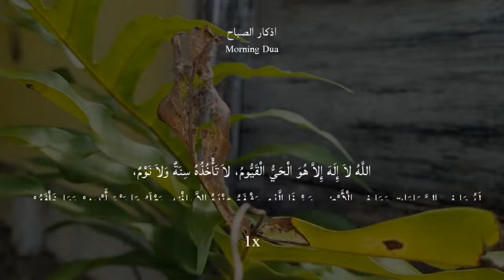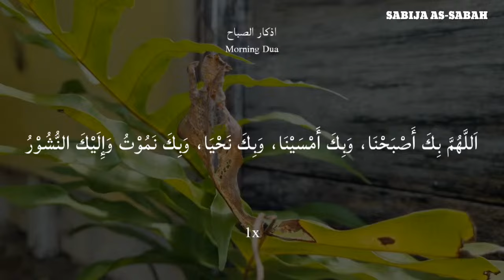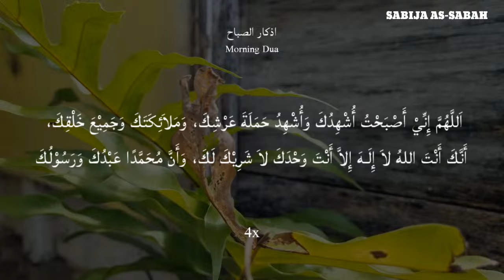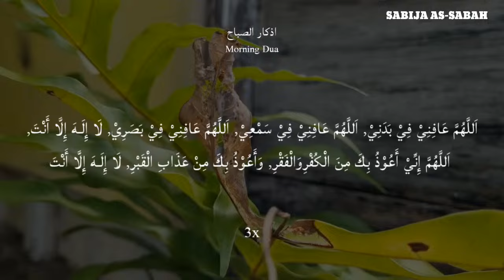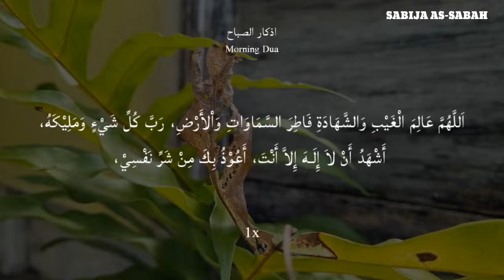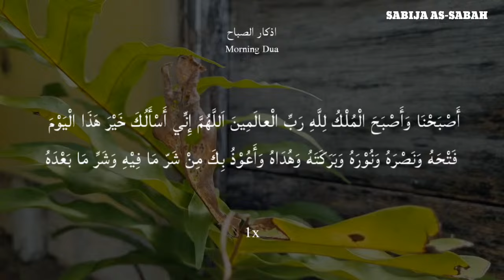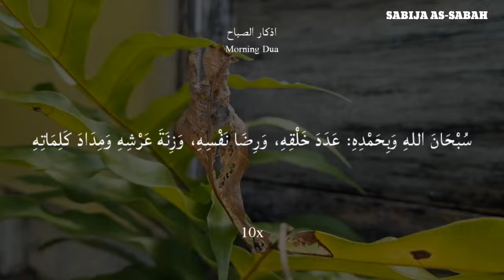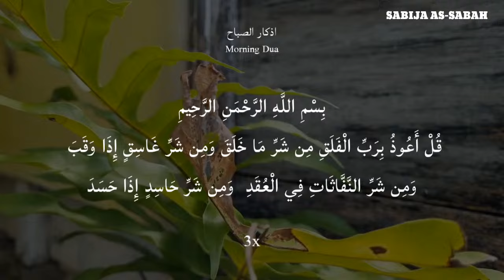Dua for Protection & Blessing | Morning Dua in Full أذكار الصباح حسب السنة النبوية الكاملة (Adhkar)